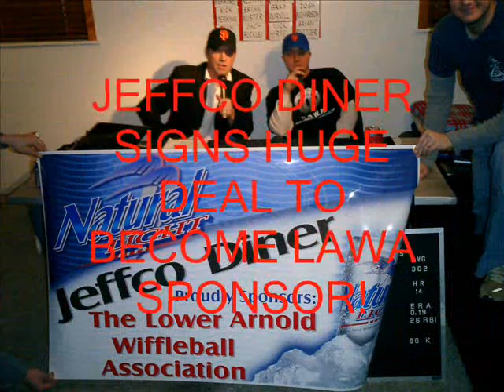HIGHLIGHTS OF 2009 DRAFT.wmv